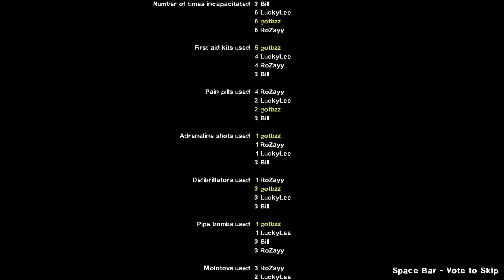TEAMMATE WITH ADDITUDE!!!!(LEFT 4 DEAD FUNNY CO-OP)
WHAT IS UP GUYS THIS IS GOTBEEZZ!! HOPE YOU GUYS HAD A WONDERFUL CHRISTMAS!